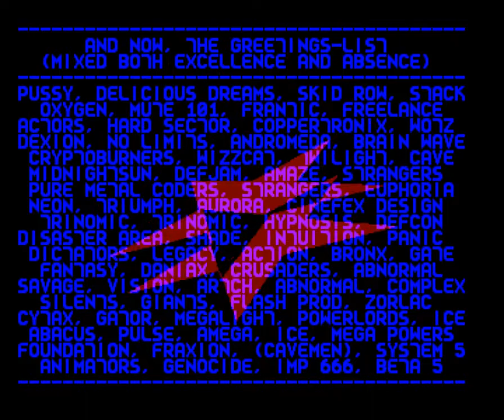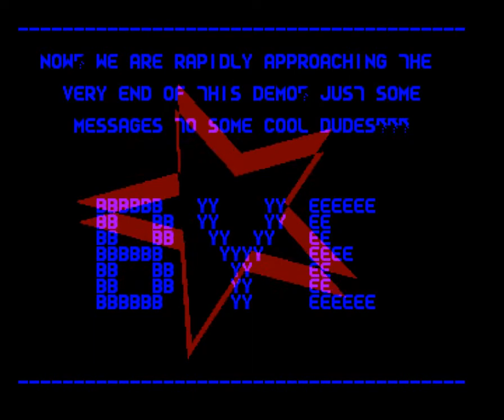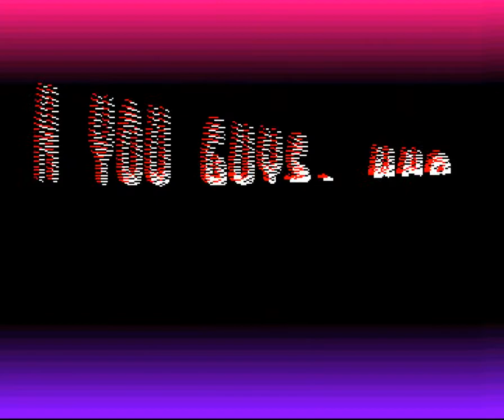Amiga Demo : Meltdown / Absence & Excellence (1991)